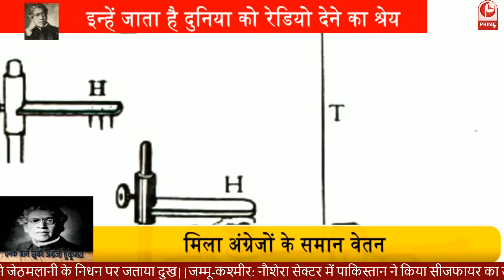Jagadish Chandra Bose जिनके सामने झुके थे अंग्रेज.....